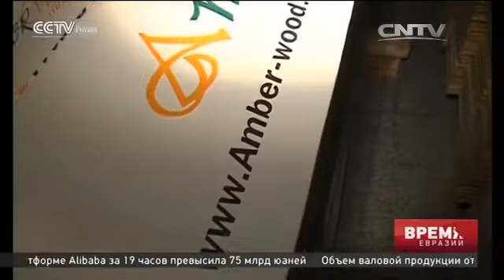Китайские предприятия активно выходят на российский рынок через Свободный порт Владивосток